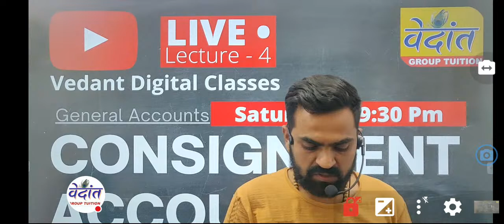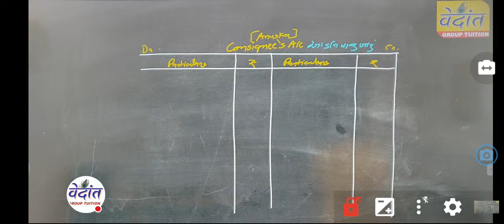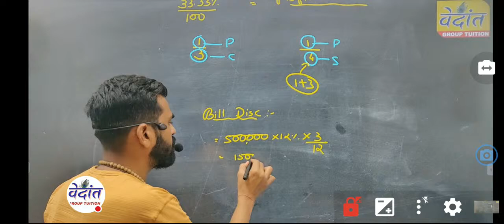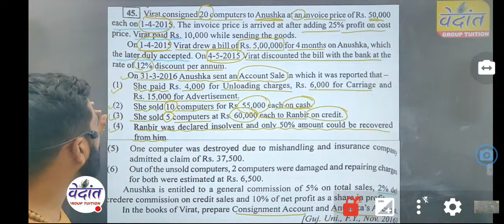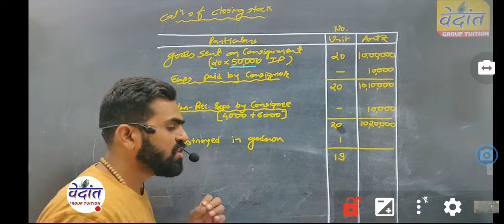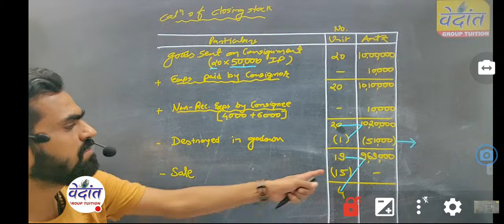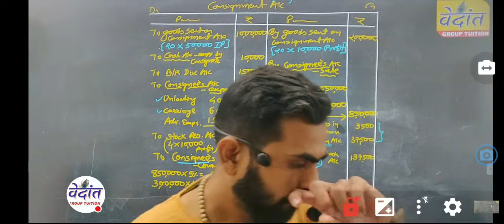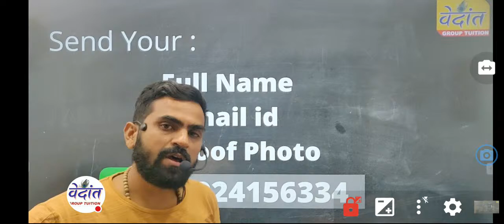Bcom Sem -1 | Consignment Accounting | Lecture -4 | Gujarat University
consignment accounting lecture -4
Gujarat University